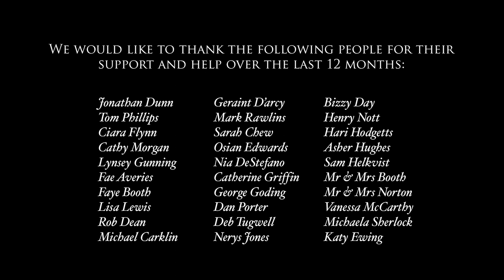Clock Tower Video Diary #29 - The First Anniversary